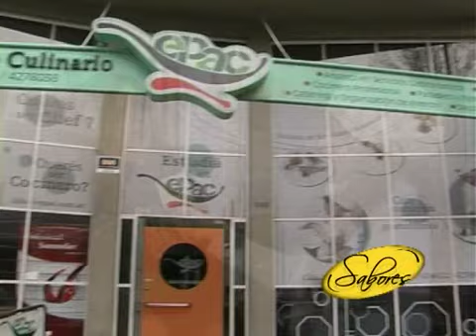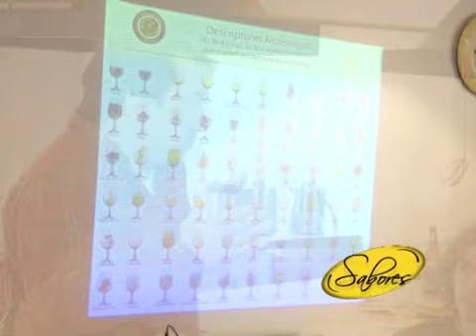EPAC lanzamiento 2015